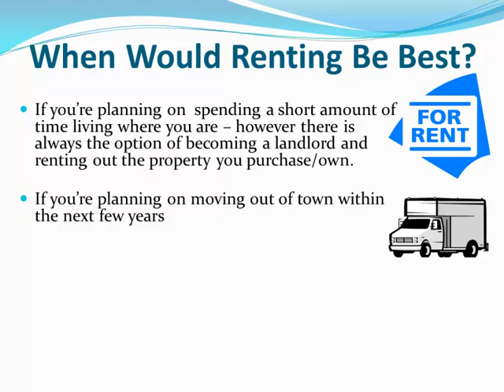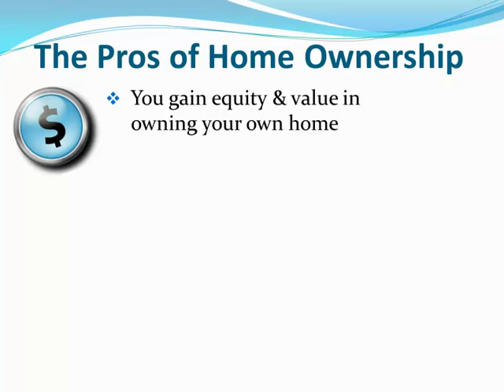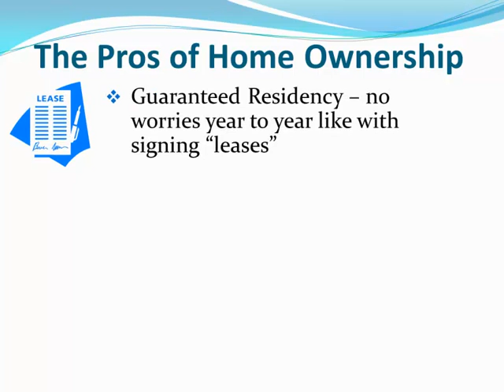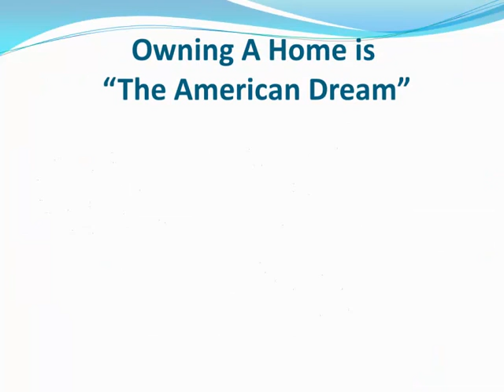should i buy or rent my home